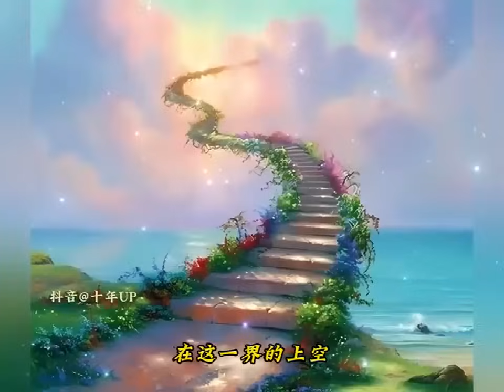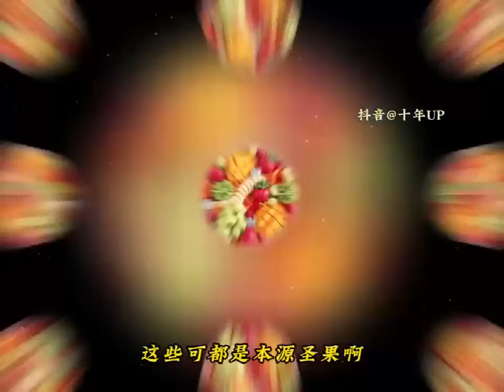《原来我是修仙大佬》第1146至1160集 李念凡以凡人之躯降临修仙世界，得知修仙无望后只想安稳度日。却不知—— 他收养的一条狗，因为看他写诗作画，成为一代妖王，镇压一方世界。